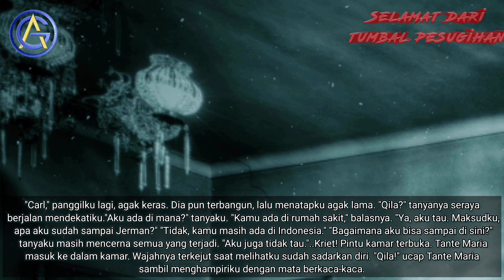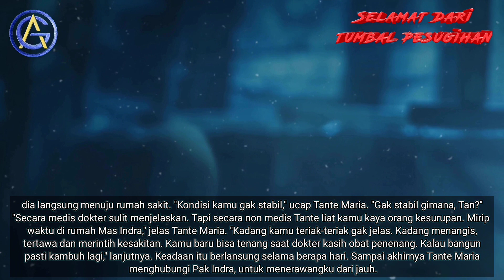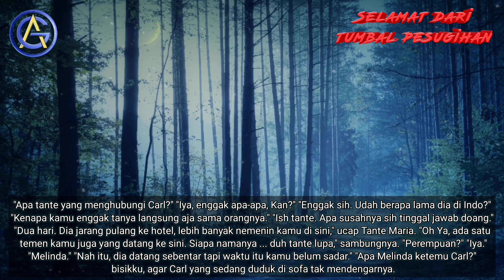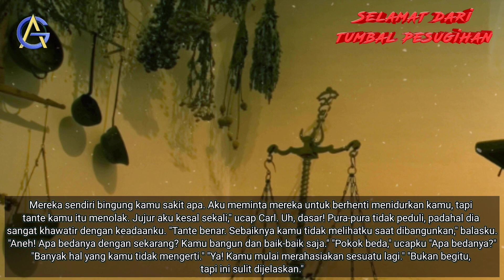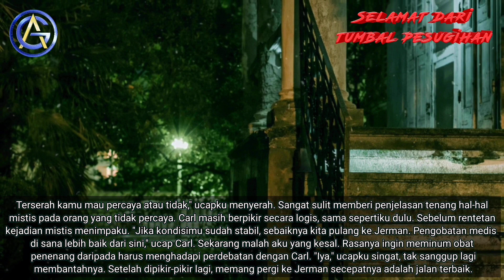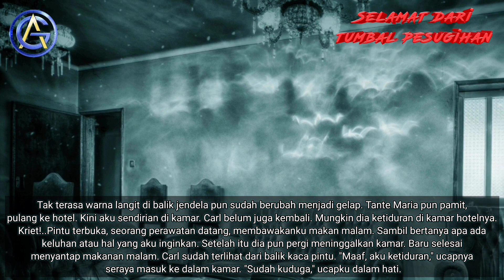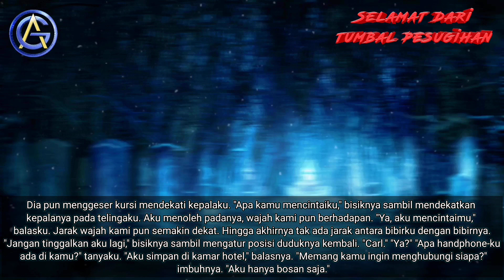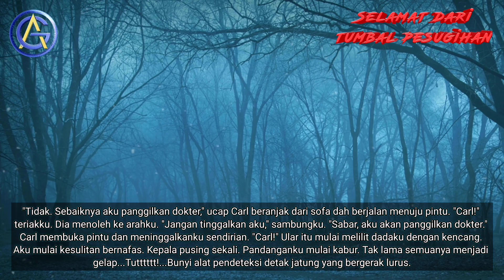Part 41 Ular Besar - Selamat dari Tumbal Pesugihan | Novel Horor | Audio Novel terbaru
Sebuah novel karya Ramdan Nahdi yang berjudul Selamat Dari tumbal Pesugihan Yang menceritakan keanehan hidup yang dihadapi dan berbagai rintangan hidup yang berbau mistis ataupun wajar dan tidak wajar.
Aqila harus mengahadapi kenyataan kehilangan anggota keluarganya satu-persatu, akibat pesugihan.
Entah siapa yang tega melakukan itu. Dia hanya bisa bertahan, dan berusaha selamat dari jeratan pesugihan.
Semuanya berlangsung begitu cepat. Hanya dalam kurun waktu satu tahun, keluargaku sudah hancur berantakan.
Pesugihan itu telah merenggut anggota keluargaku satu persatu. Rasanya air mata ini sudah benar-benar kering, menangisi kepergian mereka yang begitu cepat. Sedangkan aku hanya bisa melihatnya dari jauh, tanpa bisa melakukan apa-apa.
Lambat laun akhirnya bisa terkuat,baerawal dari penipuan relasi kerja papa yang mengakibatkan terbenturnya dana dan harus berhadapan dengan pihak perbankan,akhirnya kesana kemari papa tidak bisa mendapatkan bantuan teman.
Alangkah disayangkan papa malah bertemu teman yang memberikan solusi kepada awal mula suatu bencana bagi keluarga,karena tak ingin kehilangan harta benda dan gengsi papa memutuskan untuk melakukan pesugihan.
Simak terus dichannel asal gawe,tentunya novel yang berjudul Selamat dari tumbal pesugihan ini sangat menarik dan membuat hati berdetak,disini kami sajikan episode 1 sampai 49,jangan sampai ketinggaln cerita menariknya!!!

- Komen
- Bagikan